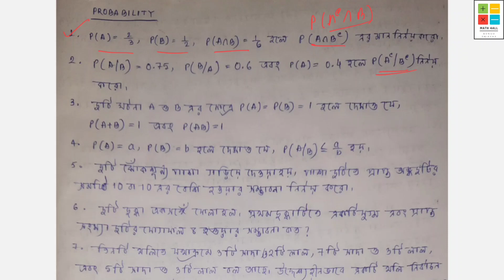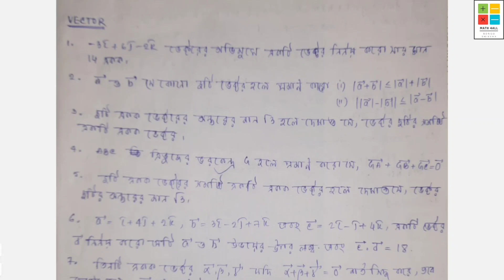PROBABILITY | VECTOR | LAST MINUTE SUGGESTION | HS 2024 MATH SUGGESTION | WBCHSE